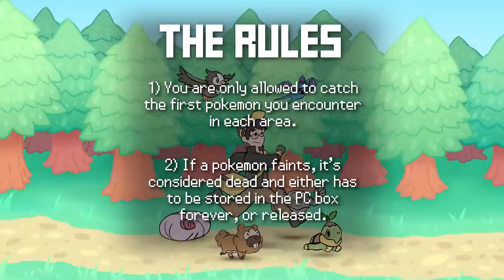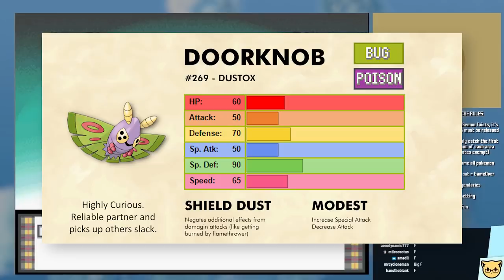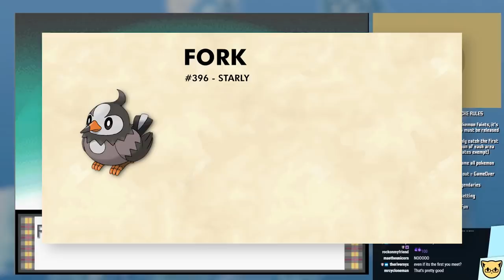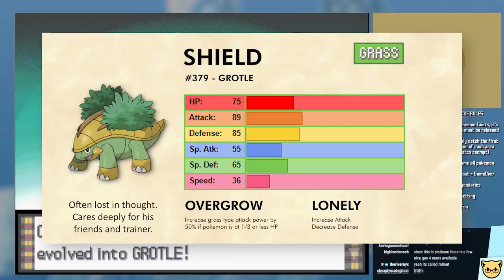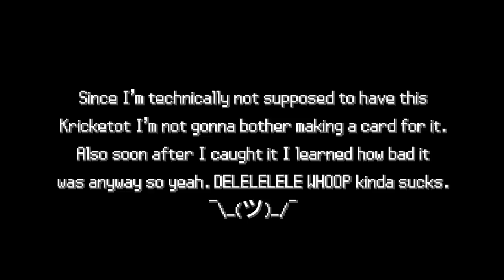Losing Friends - JoCat Does a Nuzlocke in Pokemon Platinum #2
This is a cut down edit of the nuzlocke stream I did a while back. If you'd like to watch the full thing, you can find the playlist
But remember, no spoilers for anyone who didn't watch!